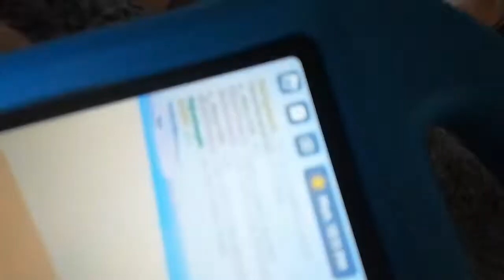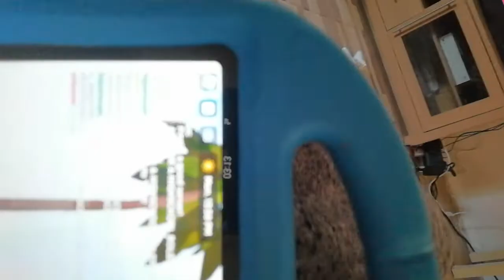Me playing minecraft and I acsadently pressed record